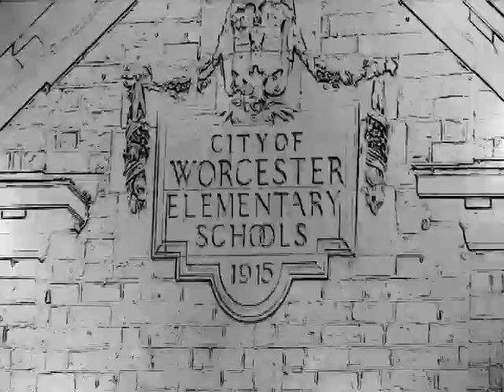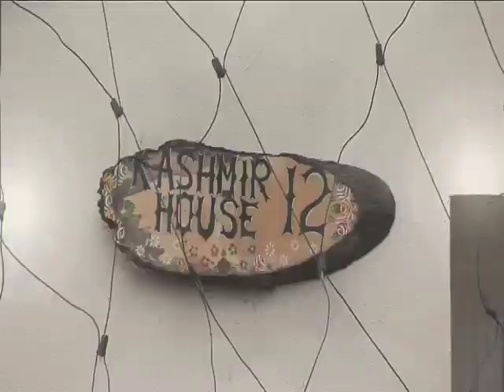First Original wedding video trailer pakistani kashmiri worcester uk 2020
Finally they got me tied down, but on a brighter note the wedding was fantastic and the video was amazing, had so much fun editing and producing but just a few points to note :
 a) I wasnt wearing lipstick, its camera editing (you'll see what im on about)
 b) yes we missed out the cathedral, marquee and little bits and bobs, but they in the main video, and still a bit of editing to do..

But easily the best wedding in the Shire of Worcester..